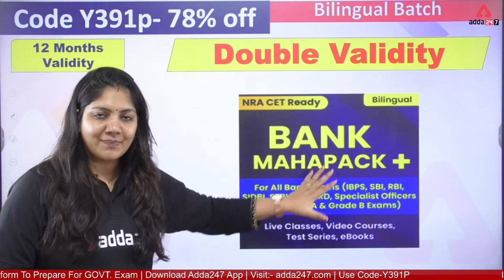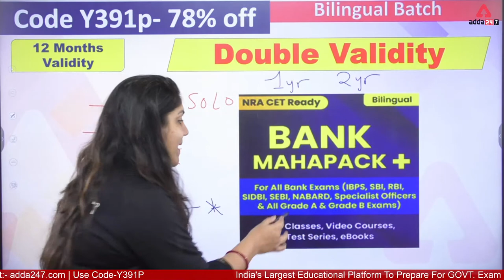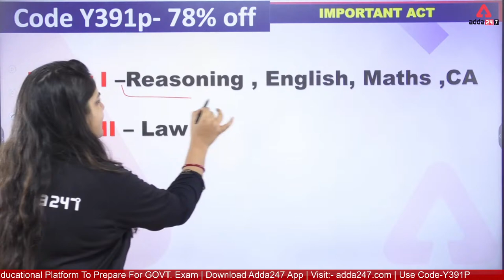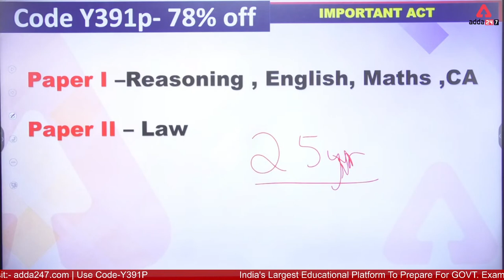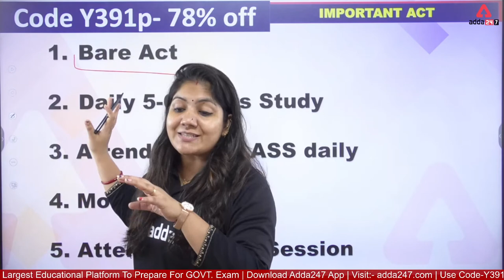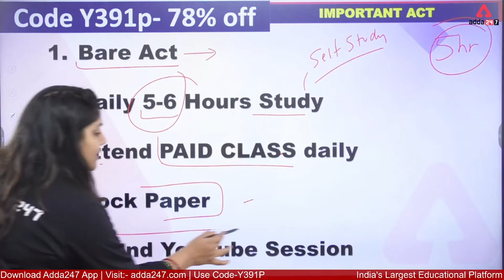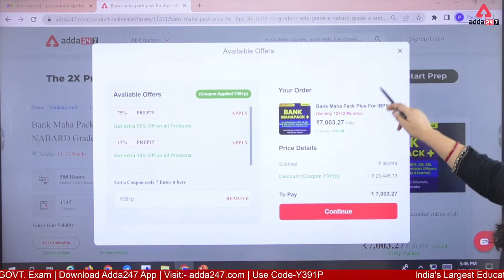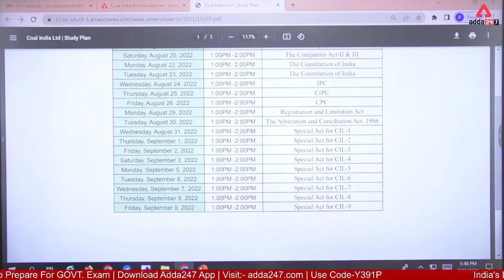Coal India Limited Exam | Legal Approach to Clear Exam by Nikkita Singh